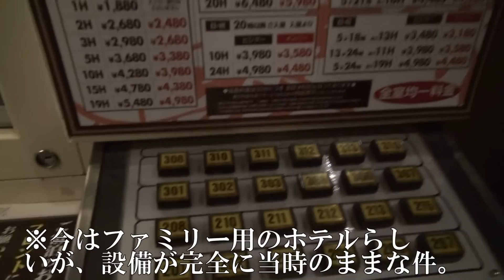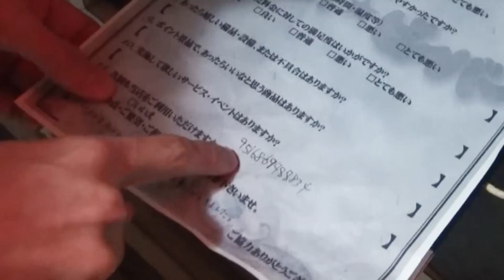はなおメンバー旅行！怪しいラブホ宿泊でまさかのでんがん失踪事件発生...事案やなぁ、、